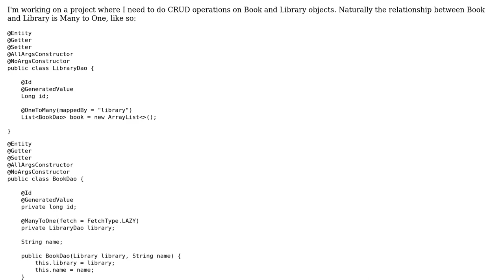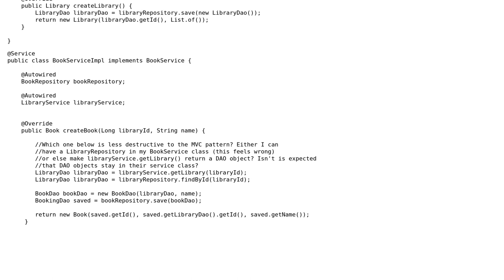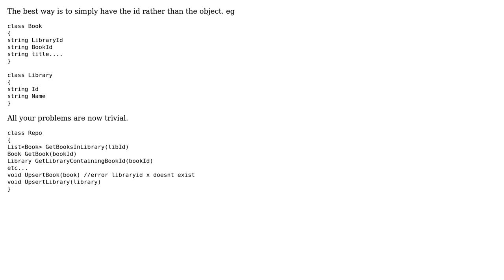How best to structure my Service/Repository layers when persisting a Many to One object?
Software Engineering: How best to structure my Service/Repository layers when persisting a Many to One object?

With thanks & praise to God, and with thanks to the many people who have made this project possible! You are responsible for your own actions.